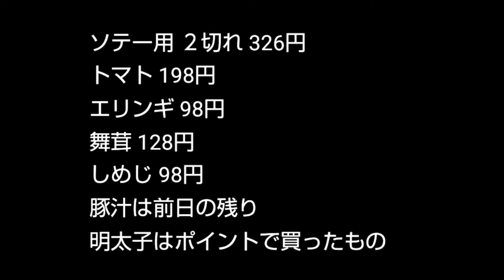❮節約ずぼらご飯②❯ ポークソテーときのこ蒸し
1000円以内に抑えたい。